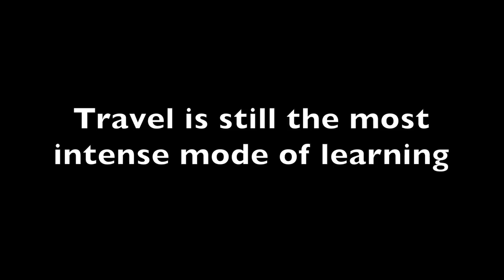Buenos Aires 7030 hostel - Trailer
♠ Where: Soler 4829 Palermo Soho, CABA, Argentina